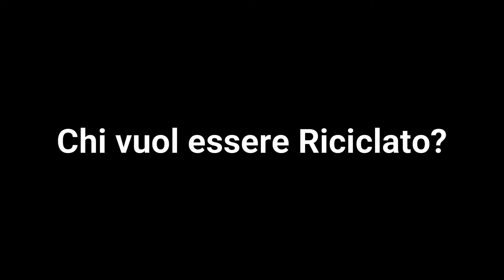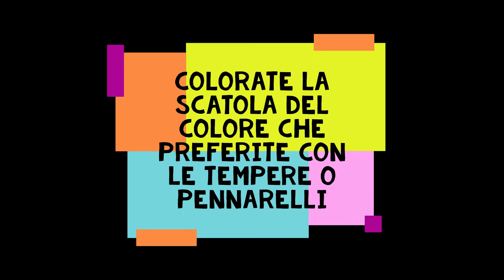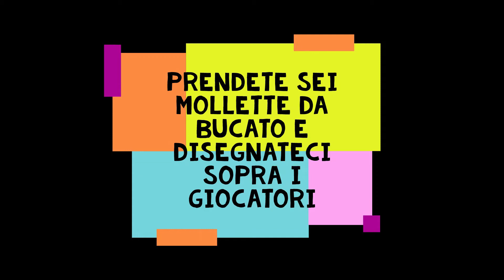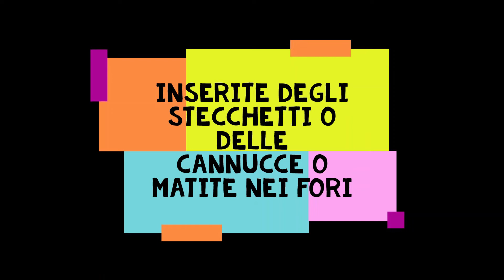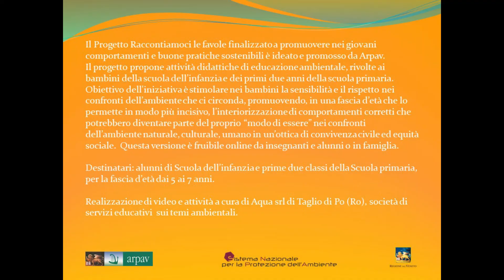Chi vuol essere riciclato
Il video è il primo di sei laboratori on line per il progetto Raccontiamoci le favole di Arpav. Tre simpatici personaggi si sfidano in una divertente gara a quiz sul riciclo; alla fine un tutorial per costruire un calcetto da tavolo con materiale di recupero, tutto da realizzare con l’aiuto dei più grandi. Sei appuntamenti di educazione ambientale da maggio a giugno.